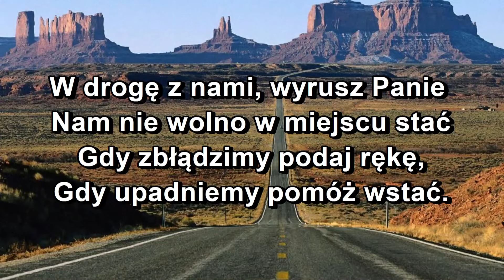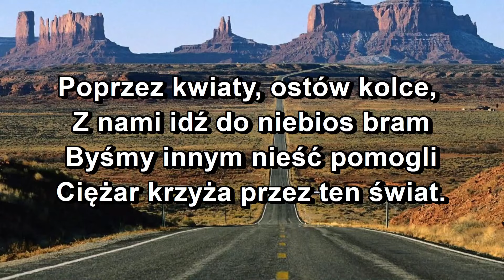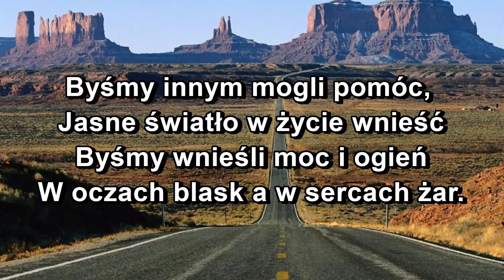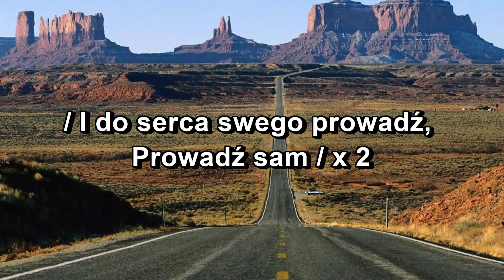W drogę z nami wyrusz Panie